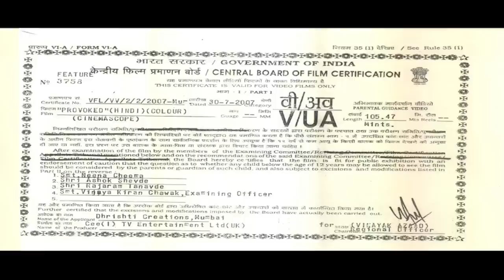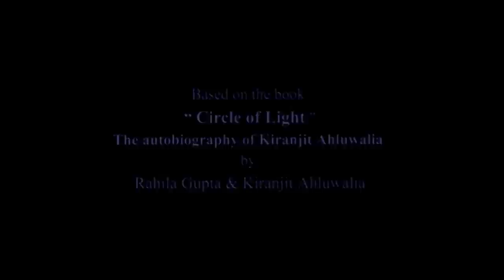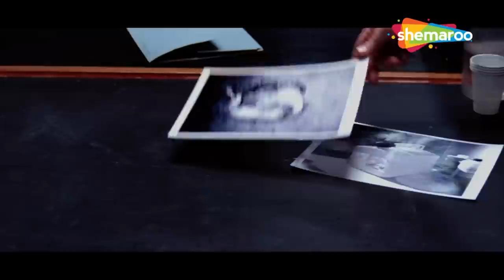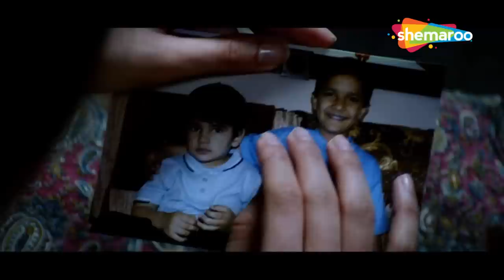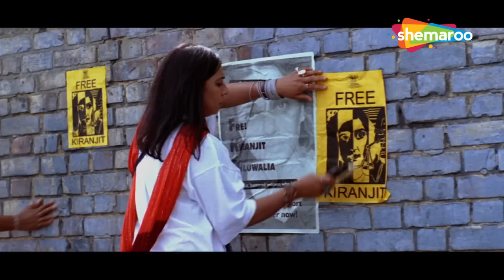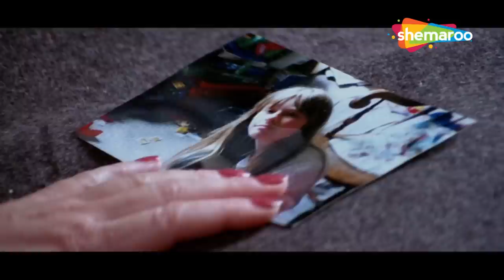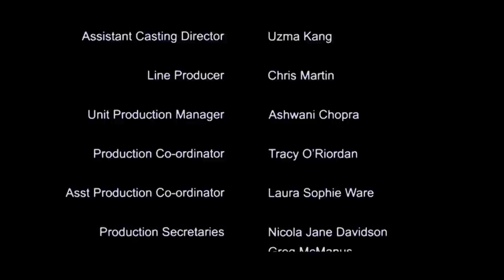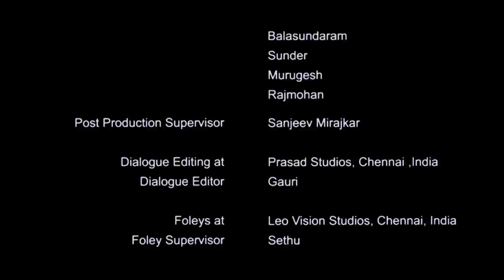Provoked - Full Hindi Movie - Aishwarya Rai, Robbie Coltrane - HD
Kiranjit Ahluwalia (Aishwarya Rai), a Punjabi woman, marries Deepak Ahluwalia (Naveen Andrews) in an arranged marriage and moves to Southall, UK with him to be closer to his family. Initially he seems caring and affectionate towards her but soon enough the true colors of her husband begin to show as Deepak gradually reveals a darker, threatening, and even sociopathic side of himself. After enduring ten years of abuse and having two children with him, Kiranjit, unable to bear the brutality and repeated rapes at the hands of her husband any longer, sets fire to his feet while he is sleeping, unintentionally killing him. Charged with murder, her case comes to the notice of a group of South Asian social workers running an under funded organization called the Southall Black Sisters.

Directed by Jag Mundhra
Written by Carl Austin
Rahila Gupta
Produced by Sunanda Murali Manohar
Starring - Aishwarya Rai, Robbie Coltrane, Miranda Richardson, Naveen Andrews
Cinematography Madhu Ambat
Edited by Sanjeev Mirajkar